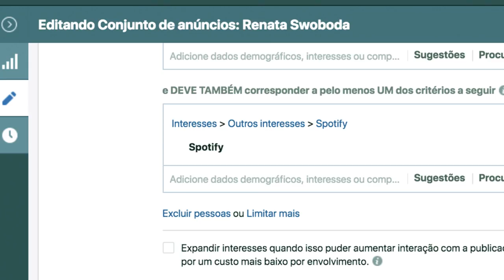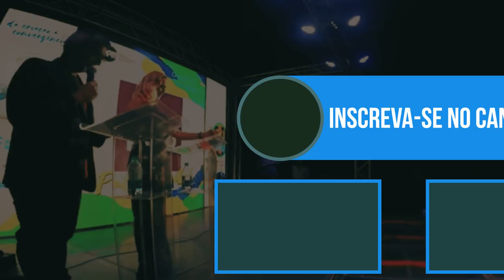5.000 ouvintes no Spotify com Facebook (DICA SIMPLES)